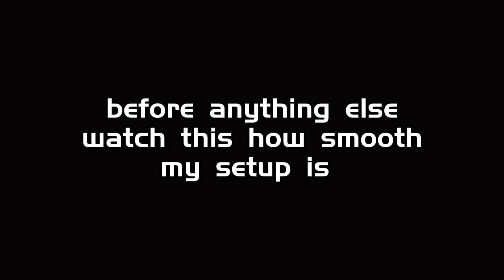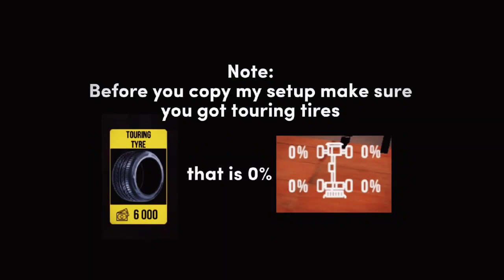Corvette C7 DRIFT SETUP 925hp [ Car Parking Multiplayer ]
Corvette C7 Drifting Gameplay + DRIFT SETUP 925hp Car Parking Multiplayer, This tune i made can go reverse drift and do normal drift smooth .

 Stay tune guysss i will create more tune again Thanks for Visiting my Channel i really appreciate it ❤️❤️